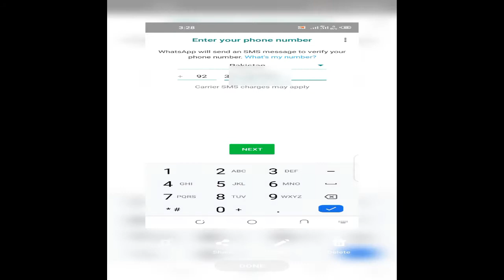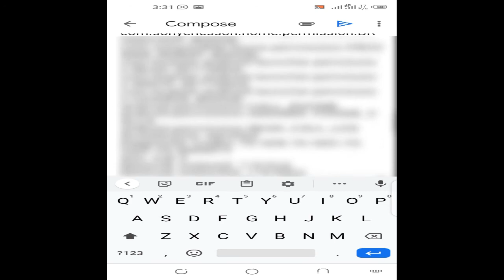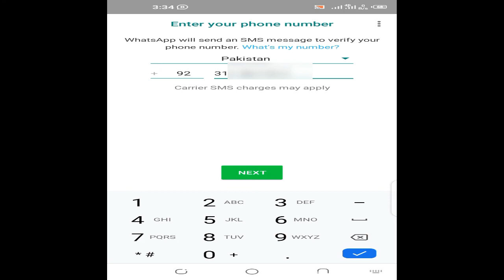WhatsApp number banned solution 2020 | how to unband whatsapp number | banded problem | urdu hindi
Purchase🥰🥰🥰 YouTube Subscriber, Watchtime, Facebook, Instagram Likes & Followers))(All Social MediaPlateforms Service), Web Designing Services, Etc Etc, In Cheap Price For Me.
hello WhatsApp Team Support.
my WhatsApp number has been banded. i'm sending a usefull messages. i'm not doing spam. and it's my real WhatsApp number. Please Understand my Problem. it  is my WhatsApp Number.